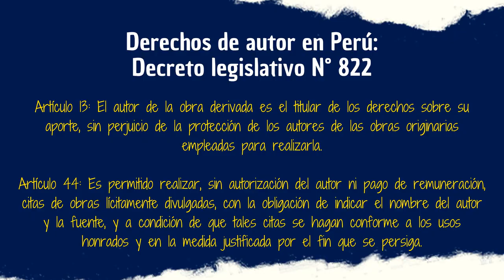CURIOSIDADES | Jouran: The Princess of Snow and Blood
Ya que conseguí encontrar notorias curiosidades en VIVY decidí hacer lo propio con Jouran y créanme que fue una hazaña ya que es muy poco lo que se sabe del anime post final. No obstante, espero que les encante lo que indagué sobre este hermoso anime.